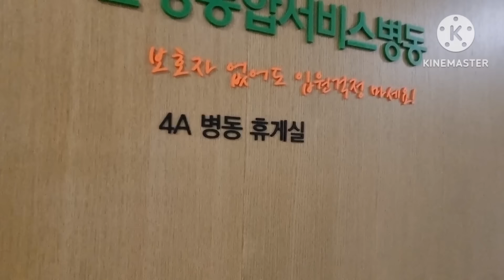Người già ở Hàn Quốc làm công việc nặng nhọc- Vợ Việt không quản ngại việc chăm chồng bệnh